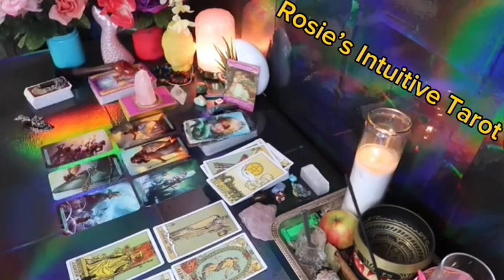LEO ❤️“IF YOU THINK THIS PERSON IS NOT INTERESTED… THINK AGAIN” 💗🫢 AUGUST 2024 TAROT LOVE 🤩🔥😍